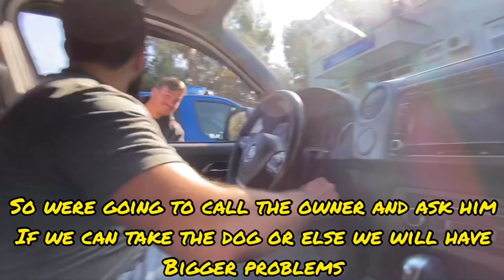Mother dog gets angry, you wont belıeve what happens next!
This mother dog is absolutely aggressive, we had to take her away from that area because people threatened to kill her.
They even complained to the military.
She even came at us. The story with her is not over yet, we need to find her a loving home where she can be away from people.